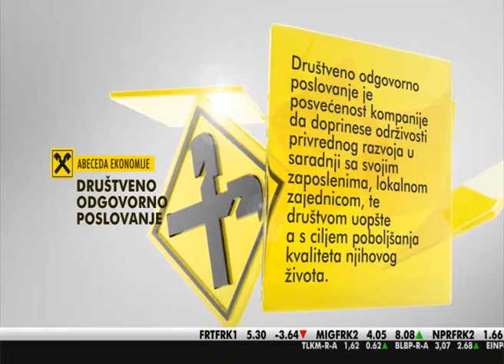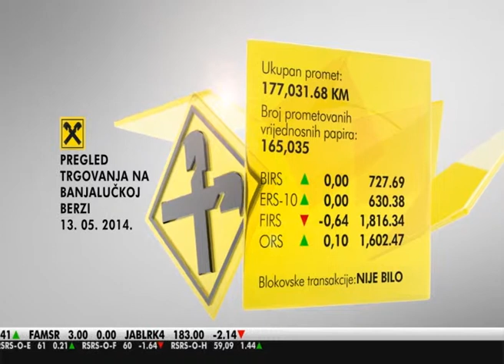Vrijedna tehnička oprema za Prvu osnovnu školu Brčko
Projekat "Knjigom na knjigu" koji i ove godine realizuju Raiffeisen banka i Western Union fondacija nastavljen je u Brčko Distriktu, gdje je Prvoj osnovnoj školi Brčko uručena vrijedna donacija u vidu opreme za kabinet.

Implementator projekta je humanitarna organizacija Hilfswerk Austria International.